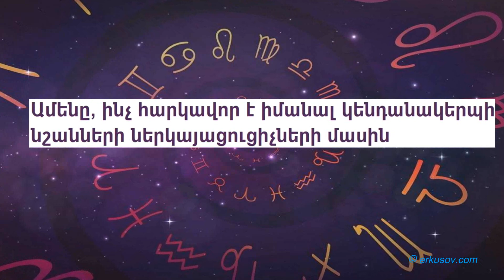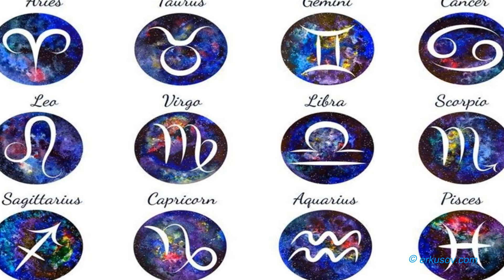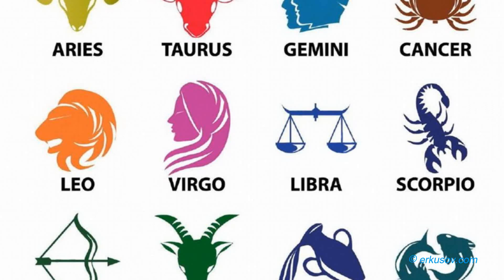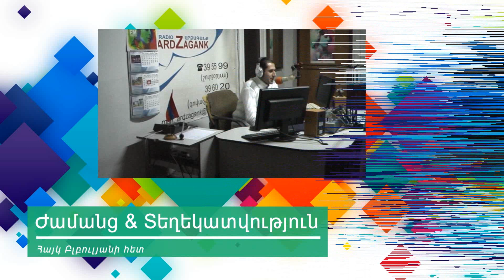Ամենը, ինչ հարկավոր է իմանալ կենդանակերպի նշանների ներկայացուցիչների մասին